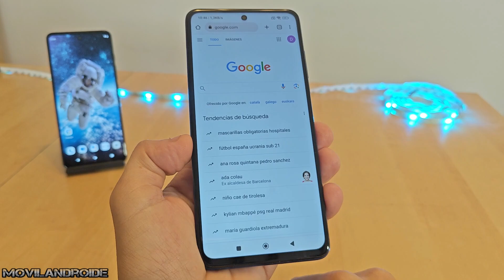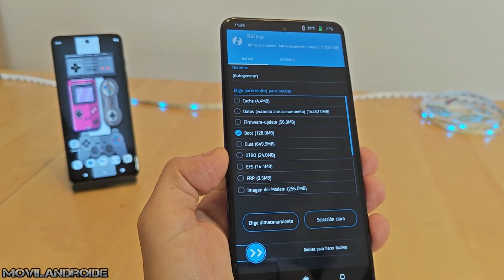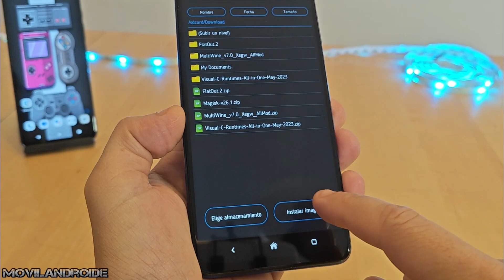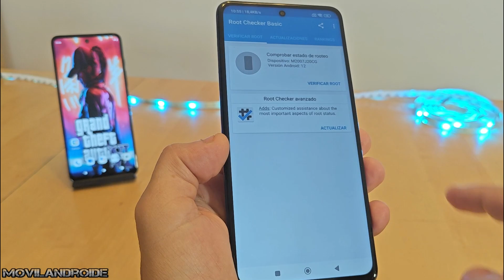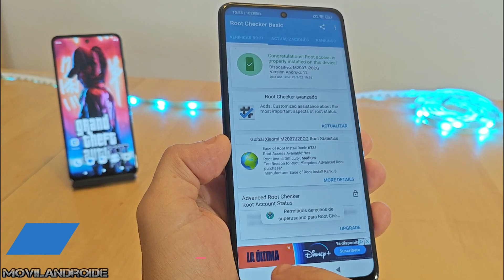Método alternativo para tener permisos ROOT en Android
Como tener permisos root en teléfonos con cualquier versión de Android. Compatible con Android 10/11/12/13/14.